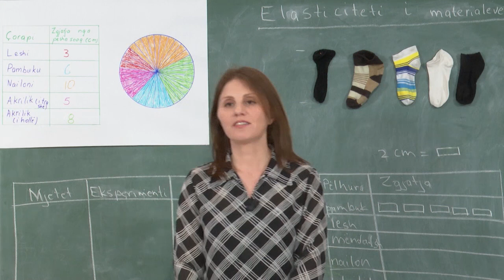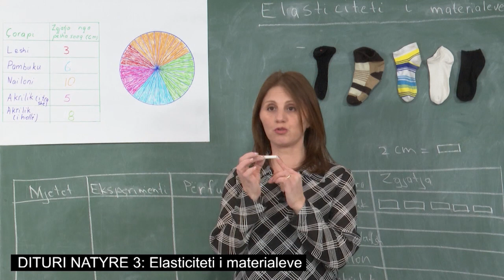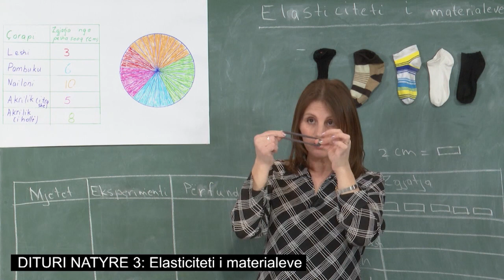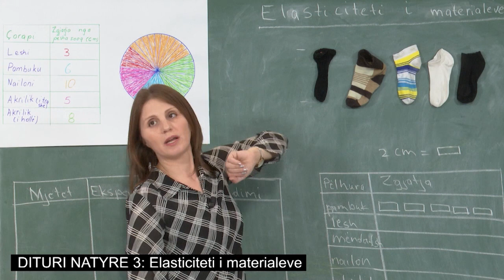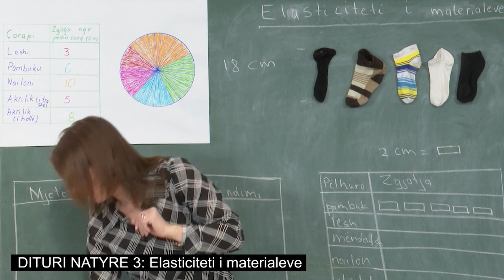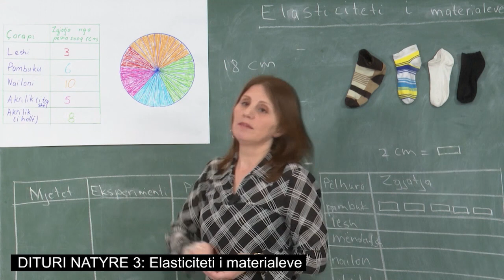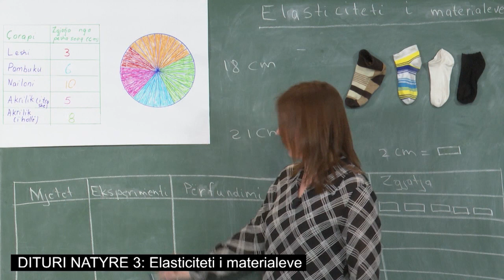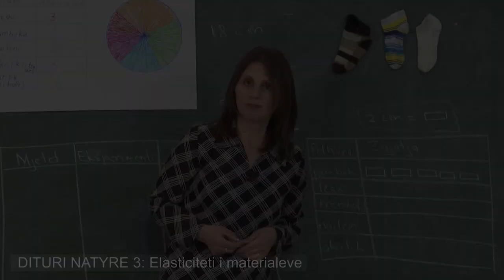Dituri Natyre 3 - Elasticiteti i materialeve.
Teuta Biçaku